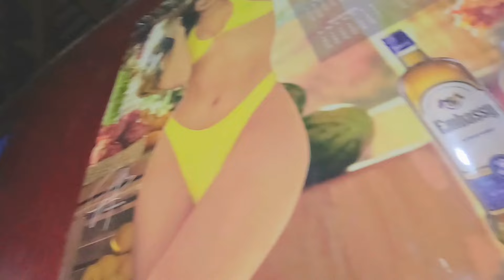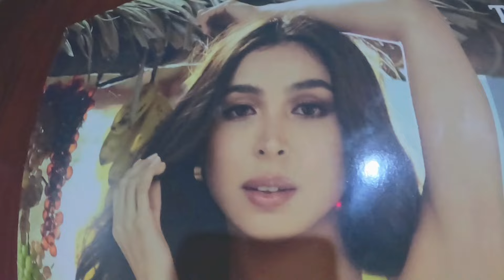MAGUGULAT KAYO KUNG SINO ANG BABAING TO❗